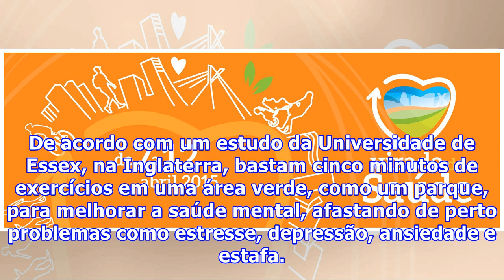Virada da Saúde 2015: atividades em parques nos dias 11 e 12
Não vão faltar atrações para quem quer aliviar o estresse e relaxar ao ar livre durante a programação da Virada da Saúde em São Paulo. Atividades como alongamento, pilates, além de oficinas de dança e circo preenchem o final de semana, nos dias 11 e 12 de abril, nos parques Santo Dias, Previdência, ...